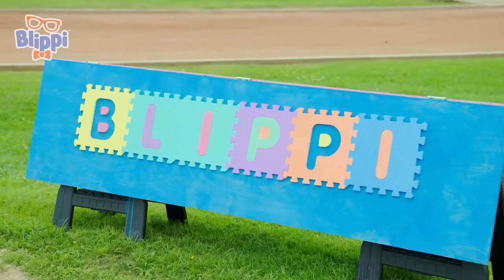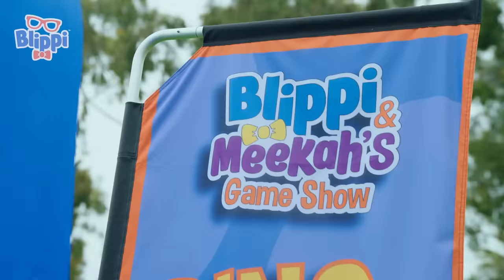Blippi Game Show:Episode 4 - Mighty Excavator | Blippi and Meekah Best Friend Adventures